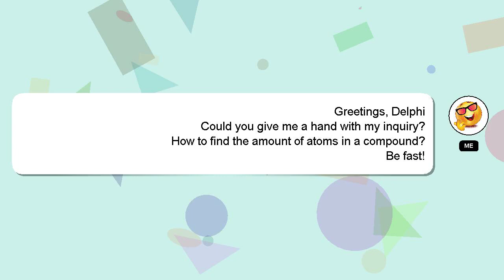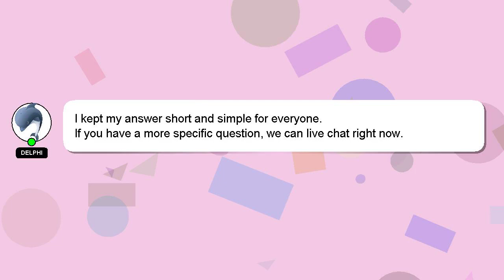How to find the amount of atoms in a compound?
Here's a brief description of who I am, Greetings, my name is Delphi. I can be of service in providing you with answers to your inquiries. - How to find the amount of atoms in a compound?

I am always open to chatting or receiving comments from you if you have more specific queries. Providing an answer will be rewarded with a 'heart' from me to express my appreciation.

*2 What we are experimenting :*